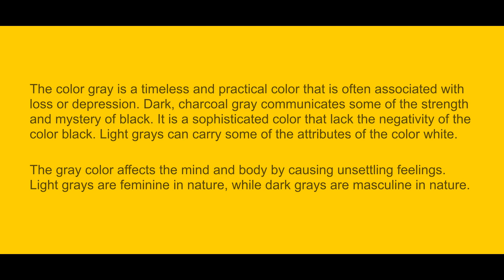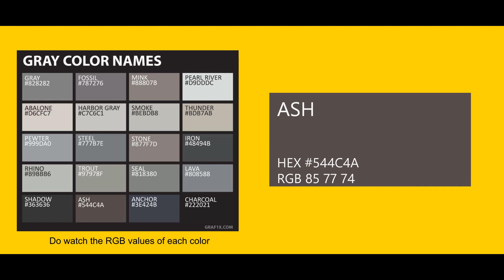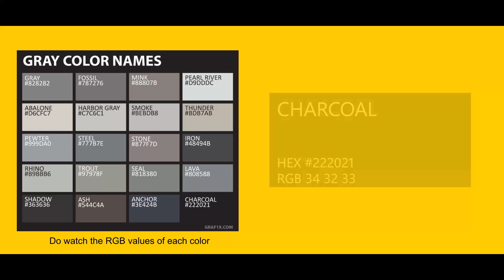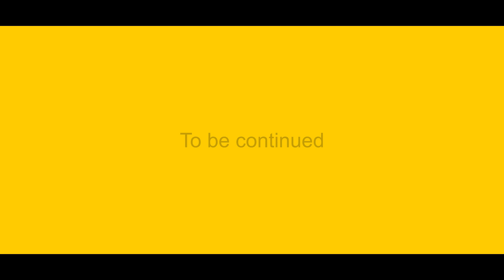SHADES OF GRAY || GRAY IN FILMS || PART 12